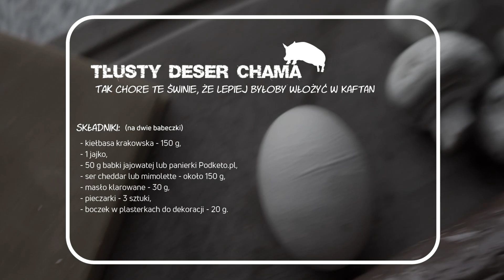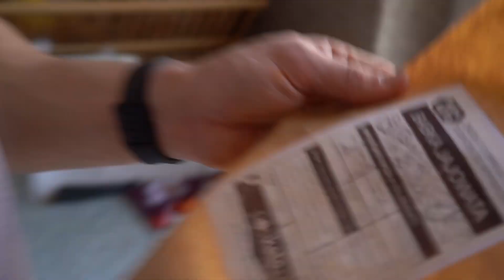Tłusta, chłopska i prosta przekąska! [Ketopantoflarz]